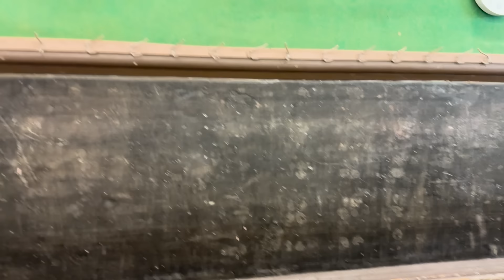【VR体験】場末のカードショップで害悪カードゲーマーと対戦する雰囲気【なかっさんと田辺】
お仕事依頼などこちらまで！